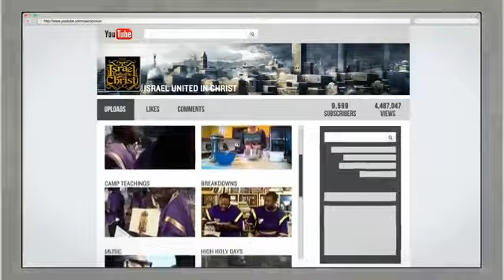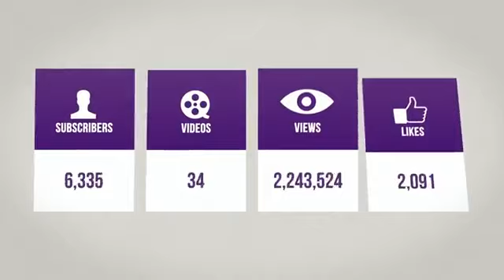The Israelites A Murder in daylight brings IUIC to Homewood